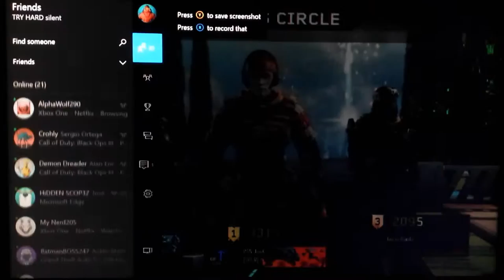Playing BOIII With All My Friends!!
Today my friends and I are playing COD Black Ops 3 and putting our clan tags to the same ones so that we can wreck peeps!